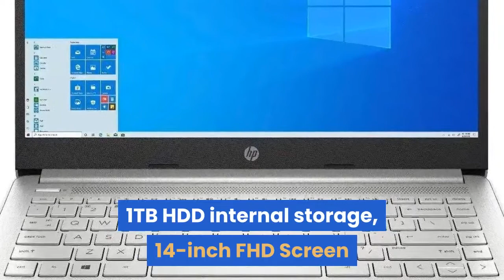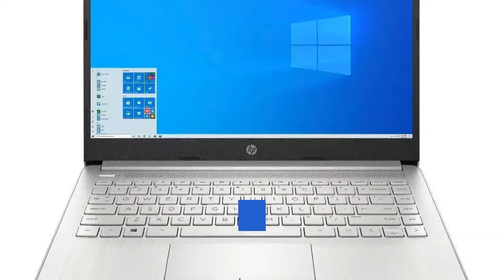HP 14 Laptop in Gujarati | 50000 રૂપિયા હેઠળ અંડર લેપટોપ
The HP 14 10th Gen Core i3 14-inch Laptop comes with 4G (LTE), 8GB RAM, 1TB HDD internal storage, 14-inch FHD Screen and Windows 10 with MS Office.